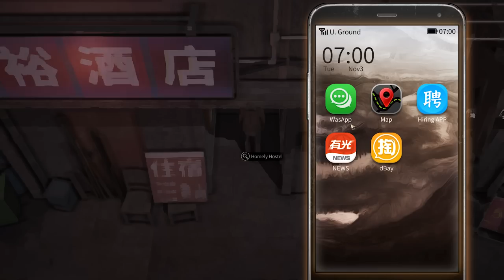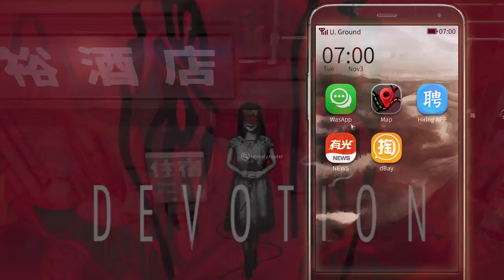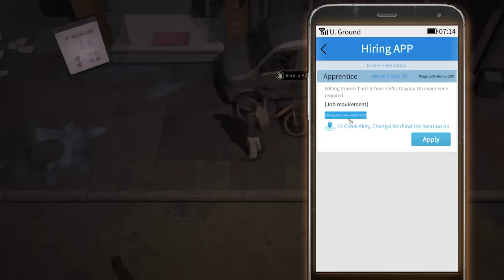I Tried the Criminal Life of this Urban Survival Game in Nobody: The Turnaround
Nobody The Turnaround is a life simulator set in a parallel world that echoes modern society. Manage your time and resources carefully, strive to find a way through difficult times, and overcome the predicament you find yourself in.

Recommended Gameplay